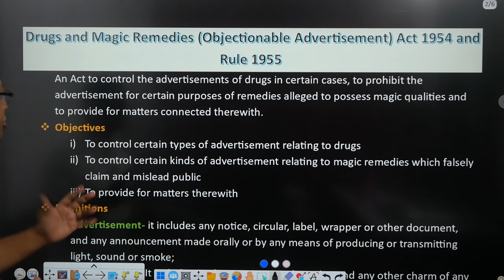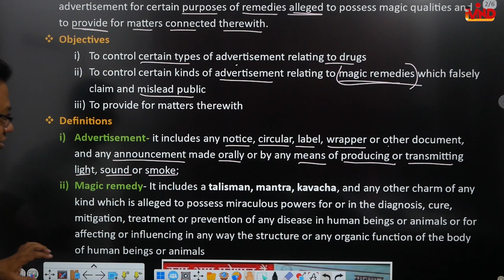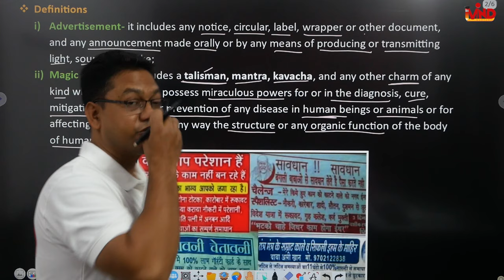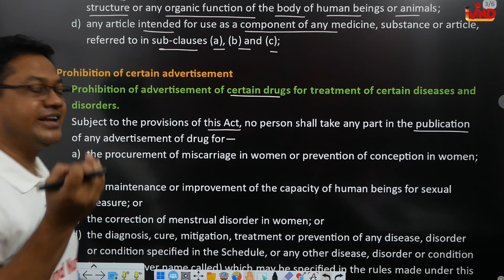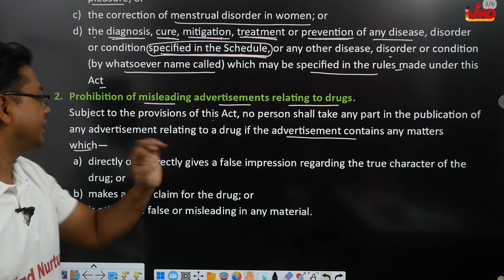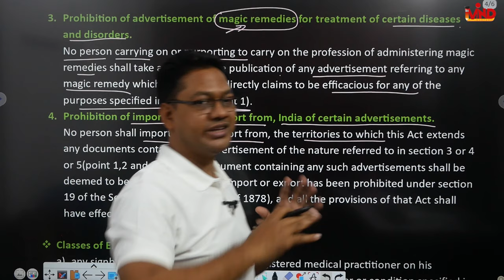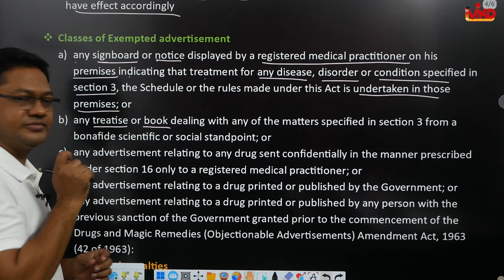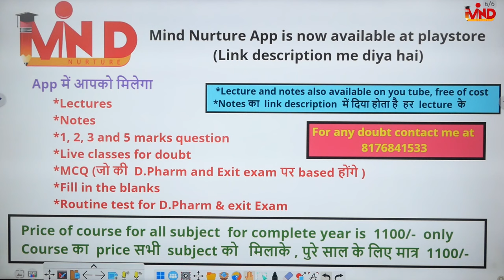Drugs and magic remedies (objectionable advertisements) Act 1954 | CH-5 | D.Pharm first year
Link for app...
Link for notes...